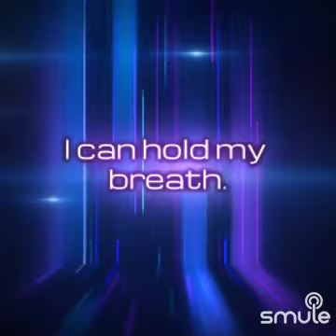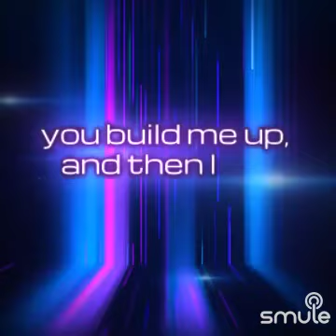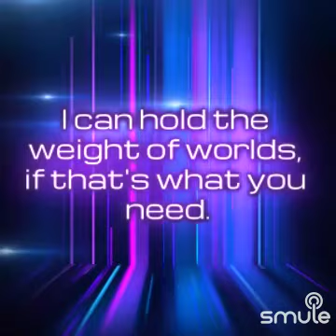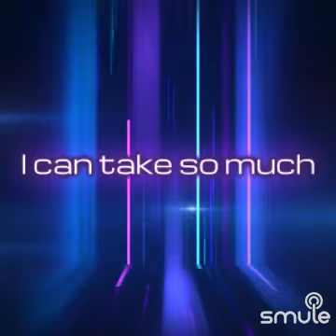Human solo cover